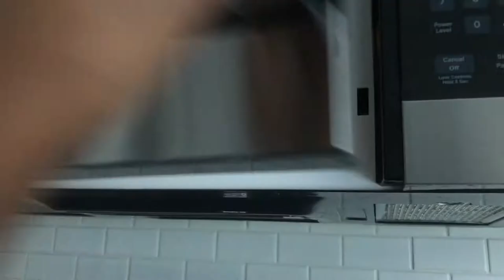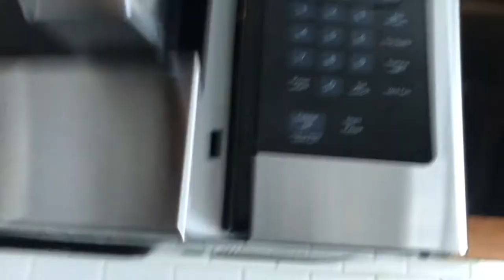Thomas younger days episode 12: Superpowers